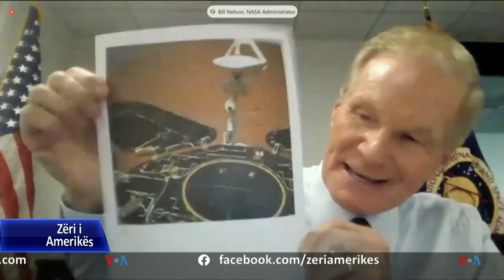Gara e re hapësinore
Kina tani është një ndër vendet që ka zbarkuar një anije hapësinore dhe një mjet robotik, që njihet ndryshe si rover, në planetin Mars dhe po planifikon të rrisë më shumë prezencën. Ekspertët thonë se konkurrenca e shtuar do të shtyjë shkencëtarët të eksplorojnë më shumë.